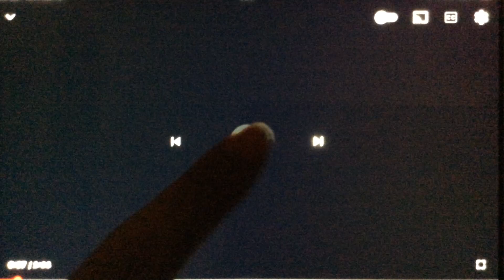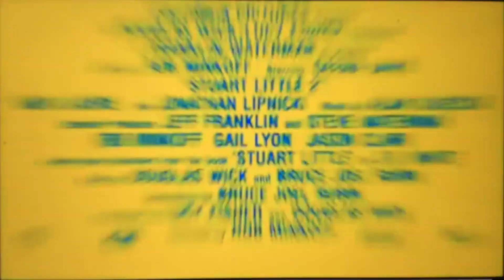Stuart Little 2 2002 (Nickelodeon The Wild Thornberrys Movie (2002) Theatrical Trailer #2)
The Powerpuff Girls Movie (2002 AMC Theatres)
Spirit: Stallion Of The Cimarron (2002 AMC Theatres)
Hey Arnold! The Movie (2002 AMC Theatres)
Eight Crazy Nights (2002 AMC Theatres)
Treasure Planet (2002 AMC Theatres)